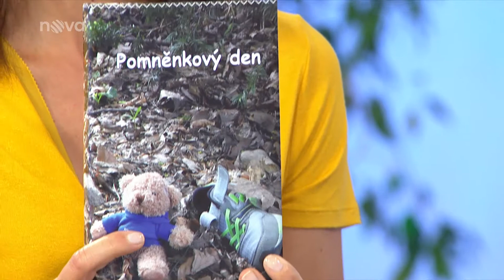Policie ČR: Pomněnkový den ve Snídani s Novou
O pátrání po pohřešovaných dětech pohovořil plk. Jan Rybár – vedoucí odboru pátrání ÚSKPV Policejního prezidia ČR. zdroj: TV Nova